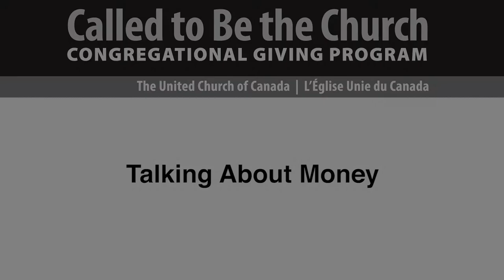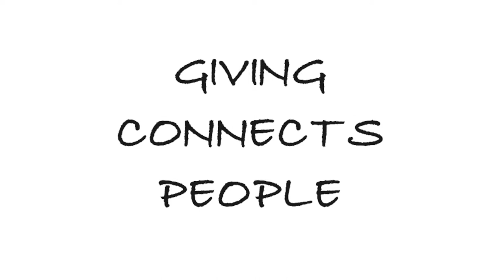How to talk money in church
It’s time to spare yourself and your members another awkward Stewardship Sunday. Change the tempo and the timing. Talk about money as a gift, a spiritual practice, a gesture of generosity, an avenue to transformation throughout the church year and see what happens. Rev. Rob Fennell shows you how.